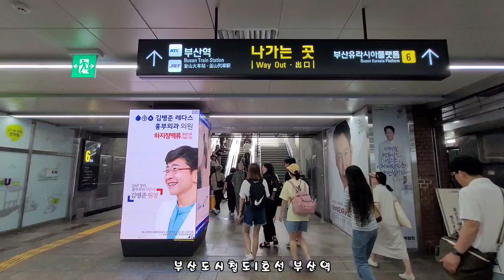부산도시철도1호선 부산역-코레일 부산역-북항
윤혜숙 대표
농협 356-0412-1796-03